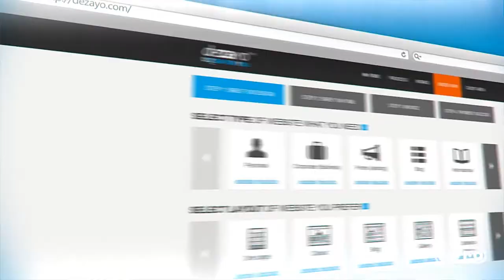Studio Vivi-o - 2D/3D/Corporate Video All Showreel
Studio Vivi-o - 2D/3D/Corporate Video Production Company

Did you know that video on your landing pages, facebook, instagram can increase conversion rates by 78%?
Videos keep customers on your page longer,  and giving them time to examine  your marketing message.